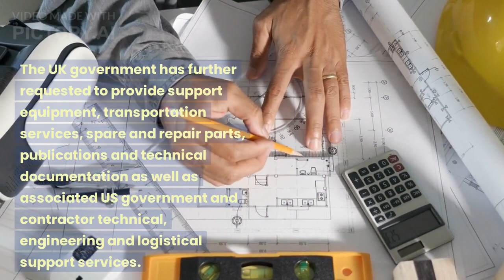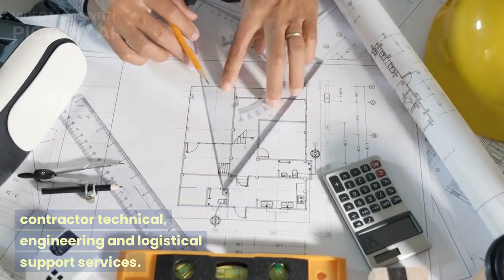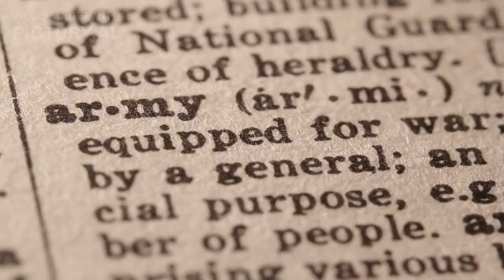US approves sale of APKWS-II to boost UK’s aviation forces